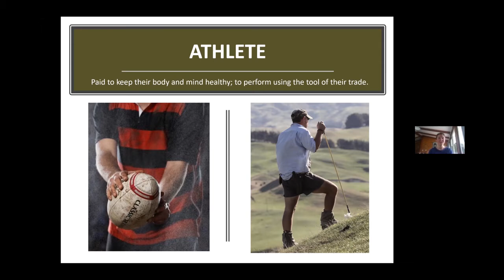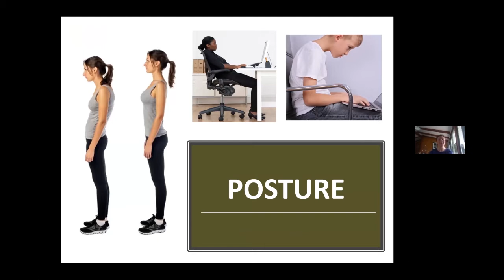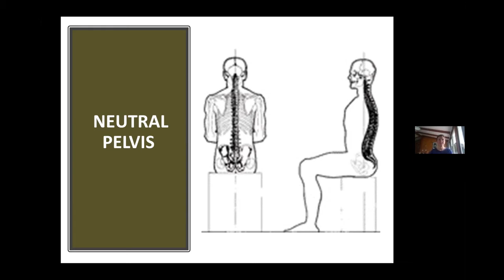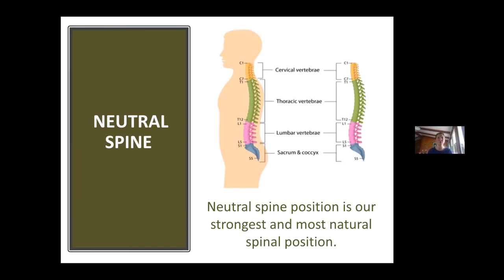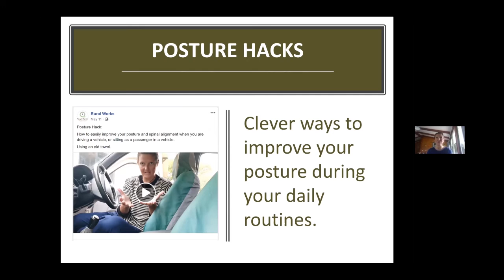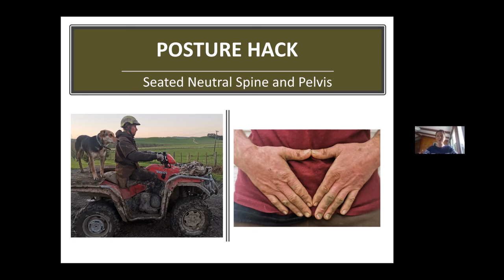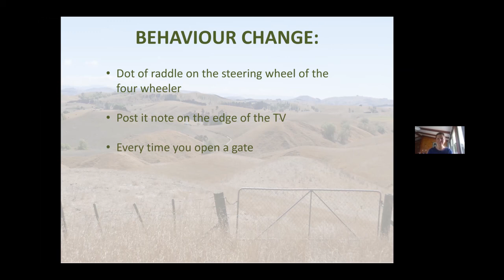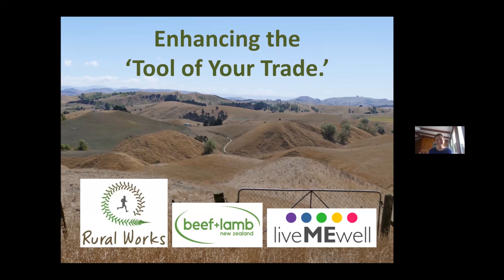Webinar 3b Enhance Change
Practical Tips and Tricks for Behavior
A three-part webinar series to help you look after your greatest farm asset – your body, by keeping you moving well and living well for a better lifestyle.